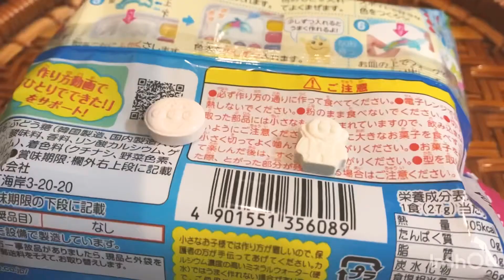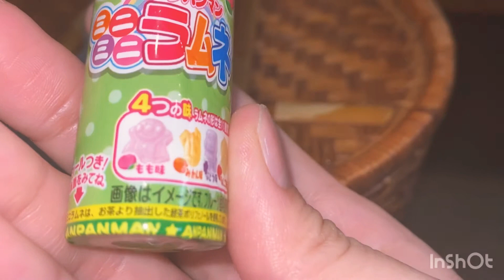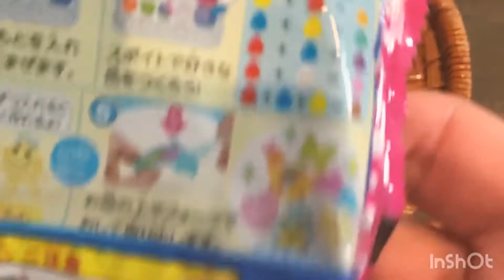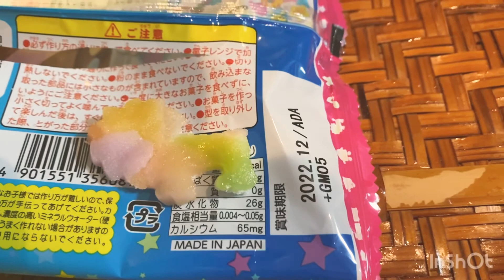なつかしいお菓子を、食べました^_^